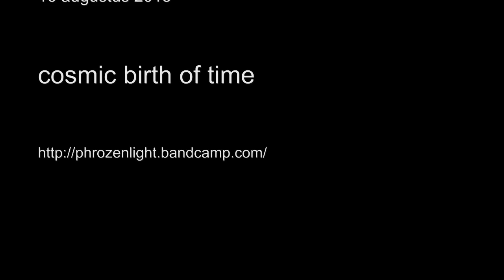Phrozenlight - cosmic birth of time